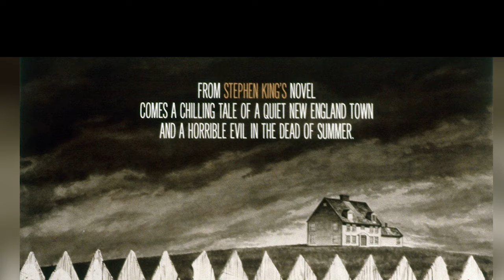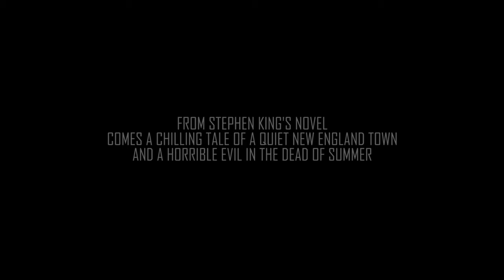CUJO | Dog Days of Summer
Nasty Evil Dog